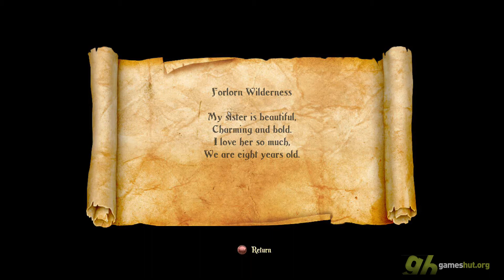Trine 2 - The Story Begins - Part 3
Trine is a fairytale platforming adventure, based around a magical floating sconce that's bound together the souls of a wizard, a knight and a thief. The story itself is sweet enough -- perfectly charming and a shade too earnest -- but what really drives you, beyond the irresistible instinct in platformers to travel to the right, is the satisfaction that's gained from solving the inventive physics-based puzzles.

Find more new games on

And more about Trine 2 at